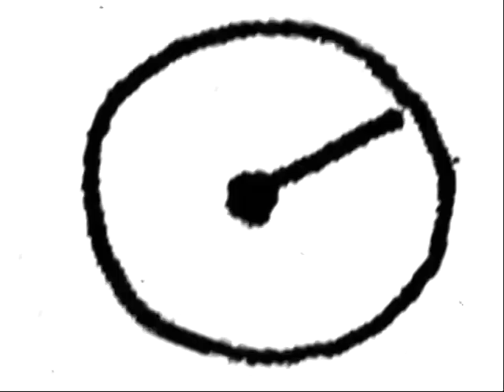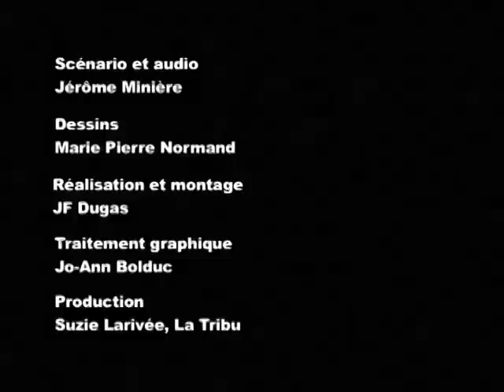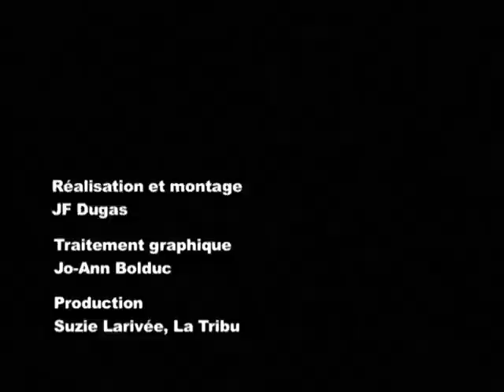JÉRÔME MINIÈRE - Épisode 15: La boîte à sons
Épisode de LA FABRICATION DU VRAI ET DU FAUX
Épisode 15: La boîte à sons